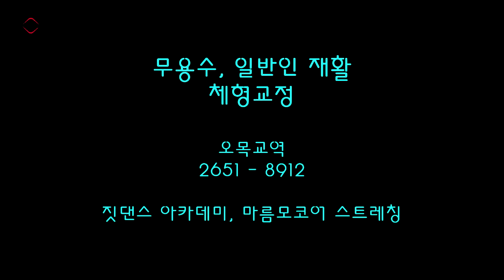모든 날, 모든 순간 - 1 (목동 짓댄스 아카데미)/재즈댄스/짓댄스/마름모코어/견인에너지/고유수용감각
폴김의 노래입니다~
1분 23초부터 시작해요^^

 골반의 위치를 잘 잡는건 너무 어려운 문제랍니다.
내가 몸에 얼마나 힘을 주고
긴장을 하고 있는지를 파악하고
그 부분의힘을 조절하는건 생각만큼 쉽지 않답니다.

골반에는 척추와 다리가 담겨져 있기에
골반의 세워진 정도에 따라
자세가 확 달라질 수 있죠...

움직이면서도 골반을 안정적으로 유지하는 방법
그 방법이 편하게 될때까지
계속...
쭉쭉쭉 !!!

금욜 두번째 순서 나가요~!